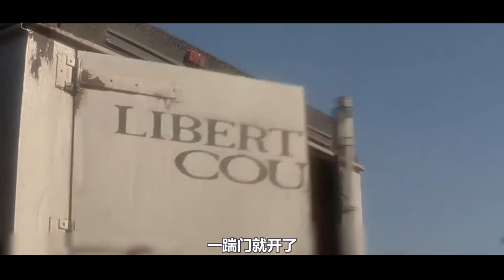【汪哥】犯罪喜劇片，運鈔車掉下120萬美元，窮小夥撿到後從此愛上了撒錢